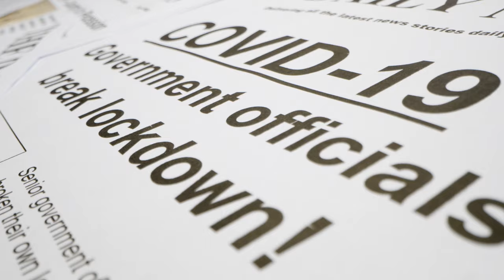Bobi Wine - Ebibuuzo (Live Music)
This Video is "Tittled Ebibuuzo Bingi Naye Answer Ntono" Translated in English as Questions are Many But the Answers are Few.
Edited from the Freedom Show 2020 Footage by DJ Malin.
This Video is a True representation of African Rhythm and Instruments
and In this video Robert Kyagulanyi Ssentamu aka Bobi Wine performs
Live online and sings his ideas about Matters Affecting people.
Edited by DJ Malin for the Love of African Sounds and Original Rhythm.